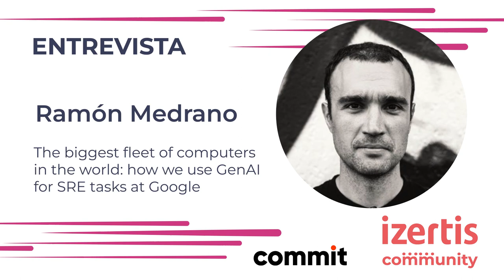Ramón Medrano Llamas - Entrevista en Commit Conf 2024